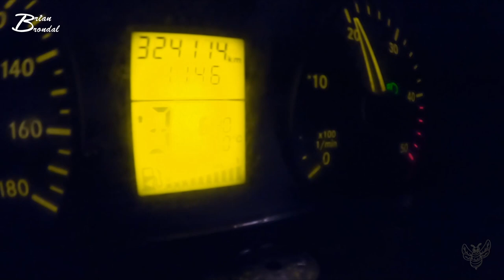Hvor er det bare smukt Vlog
denne dag er bare  fuld af smukke syn... og spændende sne kærsel... og jeg var tæt på at sidde fast...